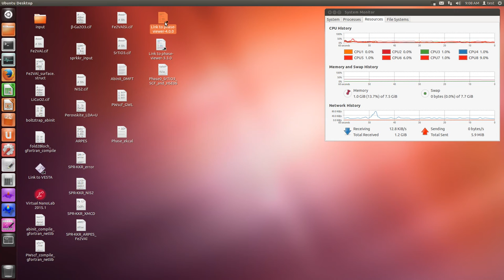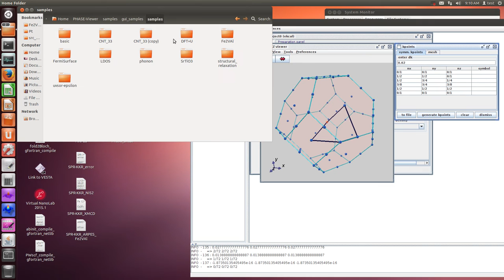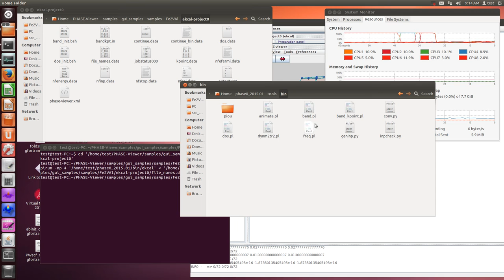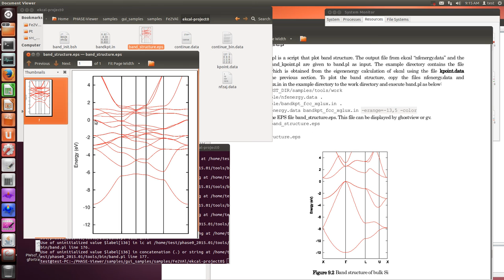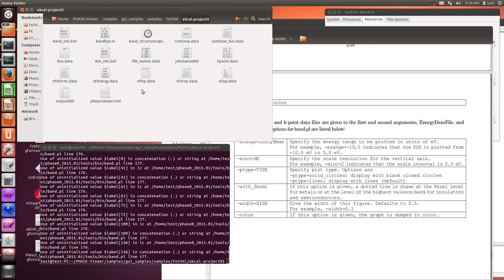Phase0 (ekcal, Fe2VAl, Phase-viewer and Band after SCF)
command

* DOS (ekcal)
$HOME/phase0_2015.01/bin/ekcal (less than symbol) file_names.data nk=4 ne=1
$HOME/phase0_2015.01/tools/bin/dos.pl dos.data' -erange=-12,5 -color

* band (ekcal)
$HOME/phase0_2015.01/tools/bin/band.pl nfenergy.data bandkpt.in -erange=-10,5 -color -with_fermi

* DOS (ekcal, phase)
  dos.pl dos.data -erange=-13,5 -color
  For dos.pl, look at phase0_2015.01/doc/phase0_2015-en.pdf or phase0_2015.01/doc/phase0_2015-ja.pdf
  dos.pl DosData -erange=Emin,Emax -einc=dE -dosrange=DOSmin,DOSmax -dosinc=dDOS -title=STRING -with_fermi -width=SIZE -font=SIZE -color -mode={total|layer|atom|projected} -epsf={yes|no} -data={yes|no}

* band (ekcal)
  band.pl nfenergy.data bandkpt_fcc_xglux.in -erange=-13,5 -color
  For band.pl, look at phase0_2015.01/doc/phase0_2015-en.pdf or phase0_2015.01/doc/phase0_2015-ja.pdf
  band.pl EnergyDataFile KpointFile -erange=Emin,Emax
-einc=dE -ptype={solid_circles|lines} -with_fermi -width=SIZE –color